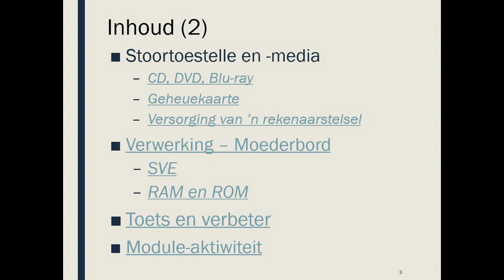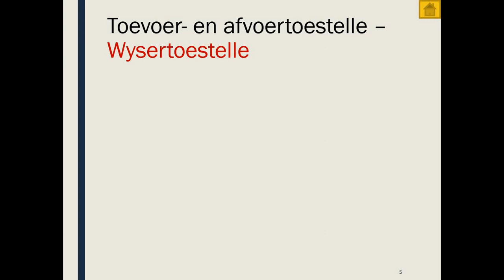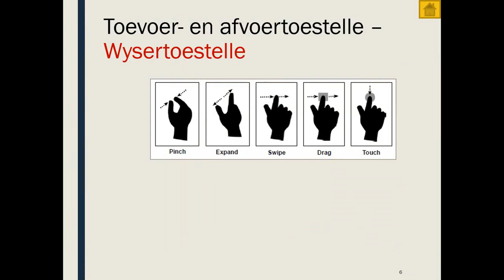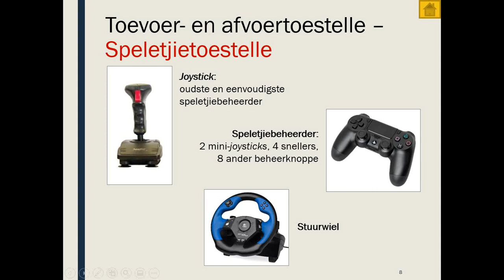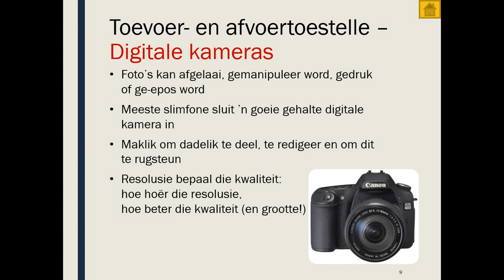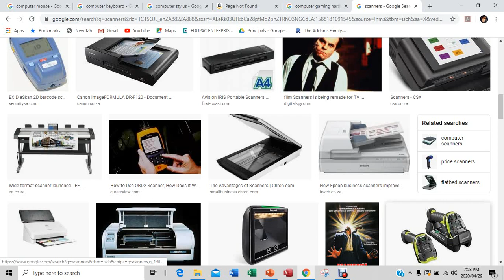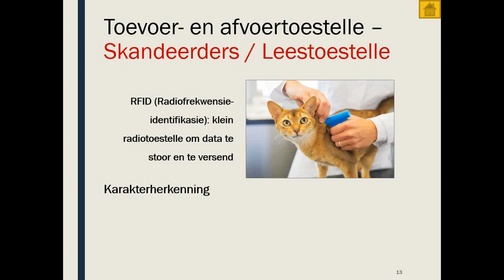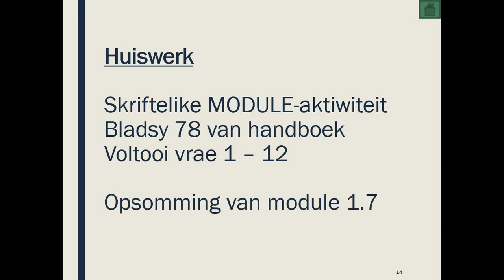RTT GRAAD 10: 4 Mei 2020 - periode 2 (04102)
4 Mei 2020 om 08:30 - 08:55
Onderwyser: Me L Doble
Kode: 04102